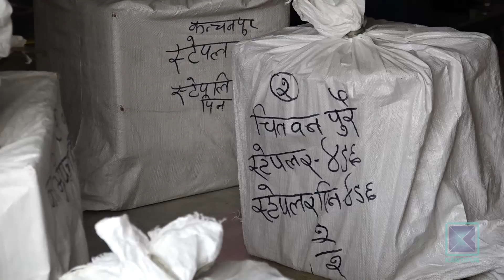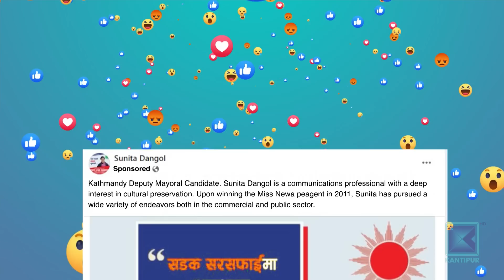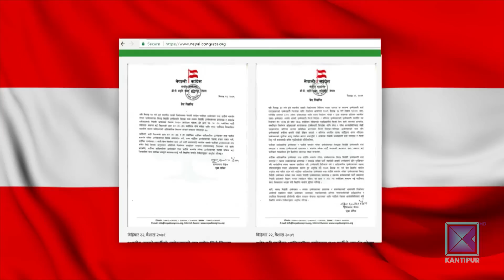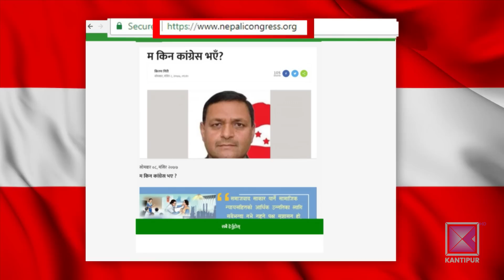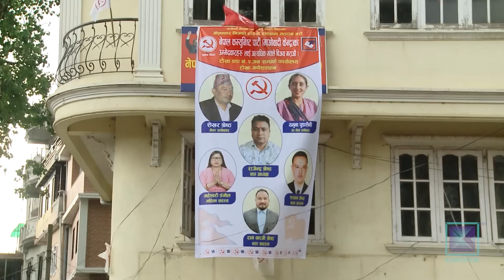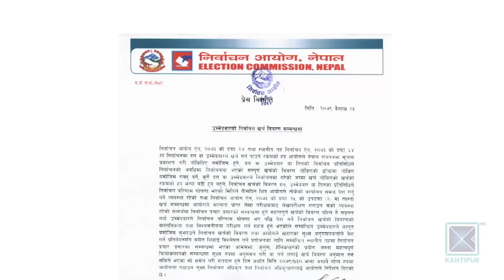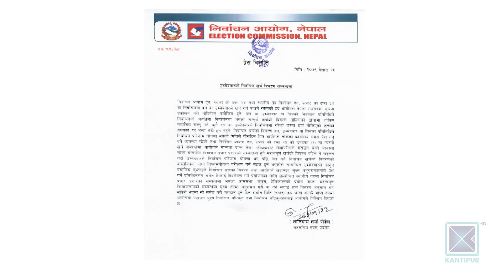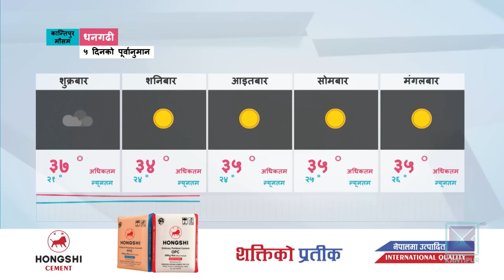Kantipur Samachar | कान्तिपुर समाचार, २३ बैशाख २०७९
* चुनाव जित्न दलहरुका अनैतिक हतकण्डा / शीर्ष नेताबाटै मतदातालाई मनोवैज्ञानिक दबाब / अल्पसंख्यकको मताधिकारमा पनि नेता-कार्यकर्ताकै रजगज ।

* निर्वाचन आचारसंहिता पालनामा दल र उम्मेदवारको अटेरी / सीमा क्षेत्रका पालिकामा खुलम खुला भारतीय गाडीको प्रयोग / अनुगमन समिति मुकदर्शक ।

* नेताहरुलाई भोटको चिन्ता हुँदा आमनागरिकलाई दैनिकी चलाउनै सकस /  बेरोजगारी र महँगीले थलिएका सर्वसाधारण कर तिर्नदेखि ग्यास किन्नसम्म घण्टौं लाइनमा ।

* रुसले युक्रेनमा युद्ध अपराध गरेको एम्नेष्टीको आरोप / गैरन्यायिक हत्यासम्बन्धी २२ वटा प्रमाण फेला परेको दाबी ।

* कोरोना संक्रमण बढेपछि चीनमा हुने एसियाली खेलकुद प्रतियोगिता सन् २०२३ सम्मका लागि स्थगित / नेपालसहित ४४ देशका ११ हजार खेलाडी निरास  ।